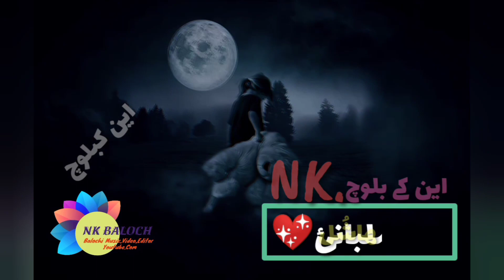Saleem Ameen - Wadi tai Yada Kapa - Balochi Status By NK Baloch